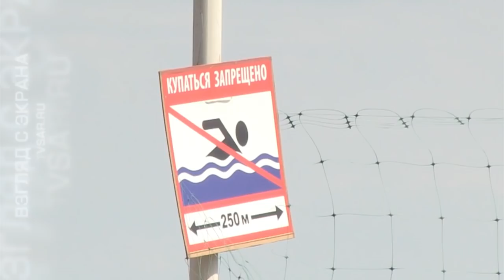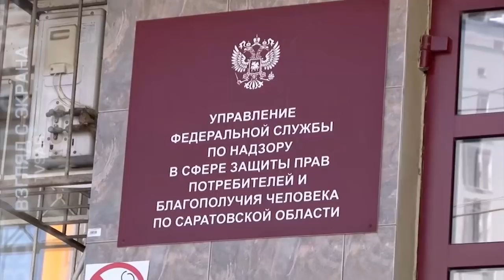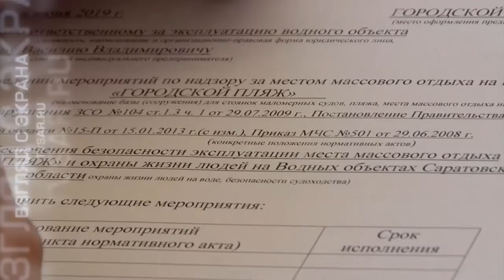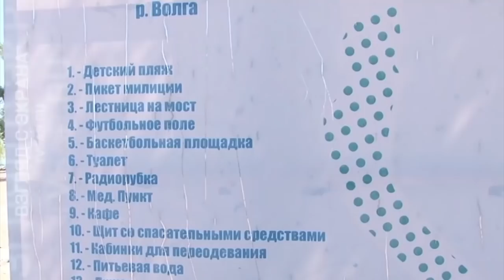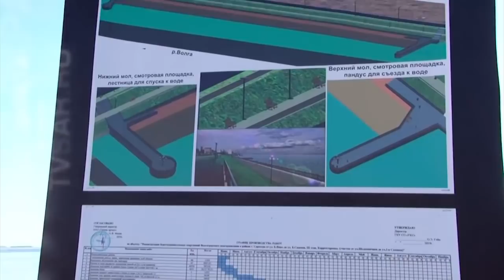Летний отдых в Саратове. Пляжи и турбазы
Единственный в Саратове официальный пляж "Городские пески" до сих пор не получил официальных документов на открытие купального сезона. Таковы данные, обнародованные региональным Роспотребнадзором.

Как и в прошлые годы запрещено купание в Затоне. На обустройство там пляжа необходимо более 200 миллионов рублей.

Еще один пляж в Саратове обещают оборудовать в районе новой набережной. Третья очередь строительства которой возобновилась сейчас. Работы обещают завершить до конца 2019 года. Подробности на сайте ИА "Взгляд-инфо".